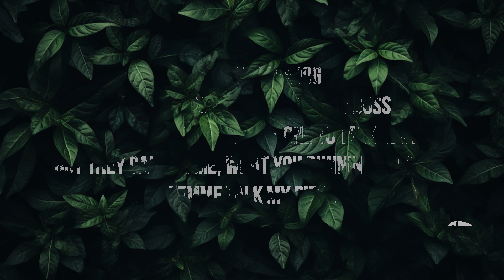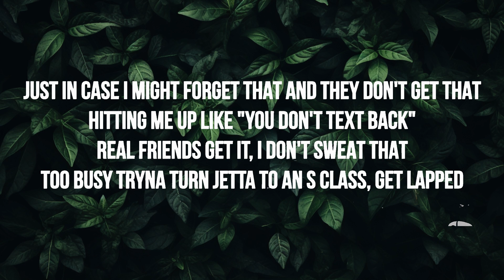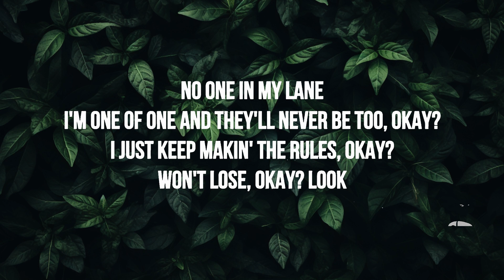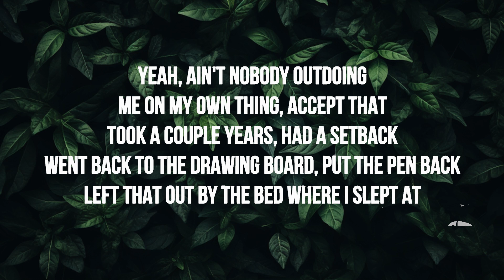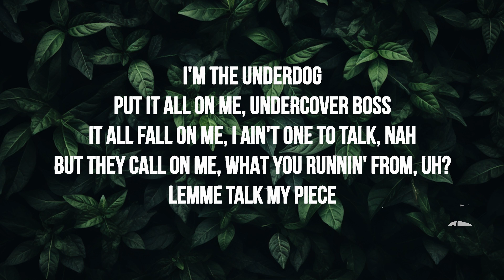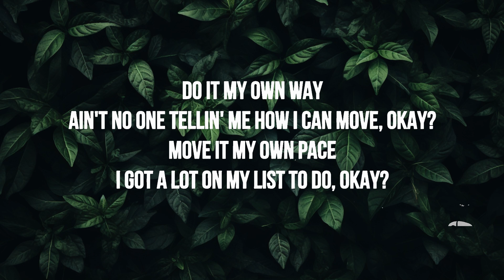1 Hour | Connor Price - Underdog (Lyrics)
🎶 Connor Price - Underdog (Lyrics)